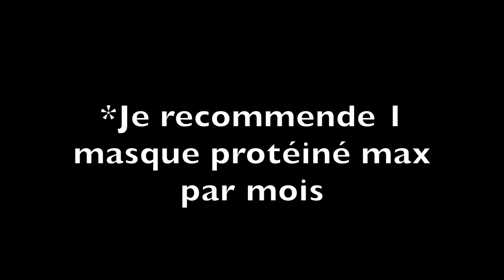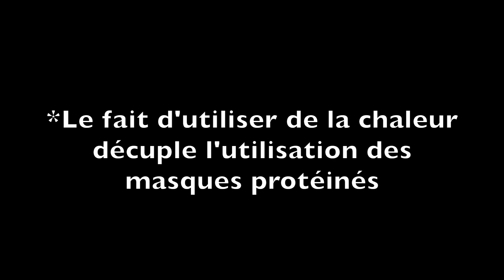Comment creer sa routine capillaire? part 2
♡ DÉROULE MOI! ♡
Hey,
Moi c'est Yayou et dans cette vidéo je vous aides à créer votre routine capillaire… Dans cette partie 2 nous allons principalement parler du masque ainsi que de l’hydratation.

♡ FAQ ♡
Dernier défrisage: Février 2013
Big Chop: 3 mai 2014
Age: 20ans
Taille: 1m76
Domicile: Paris
Origine: Côte D'ivoire & Nigeria

♡ CONCERNANT MON TYPE DE CHEVEUX ♡
Porosité: Faible/Moyenne
Densité: Moyenne/Forte
Textures: 3B/3C/4A/4B

Peace out!💋